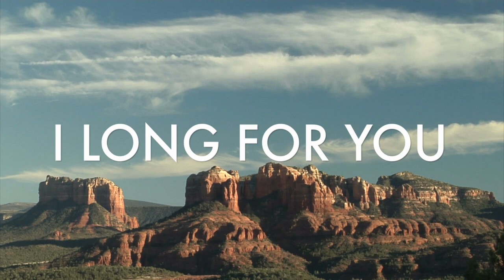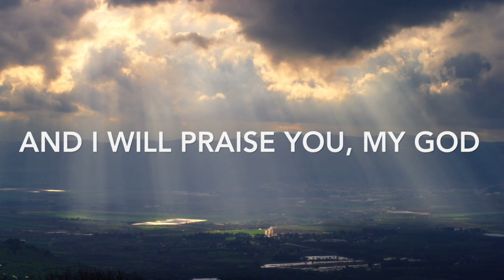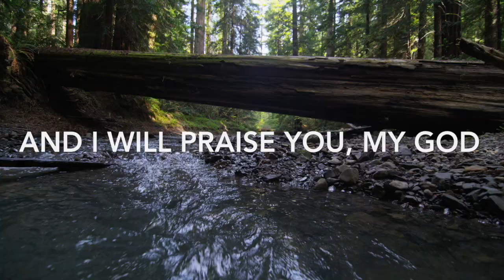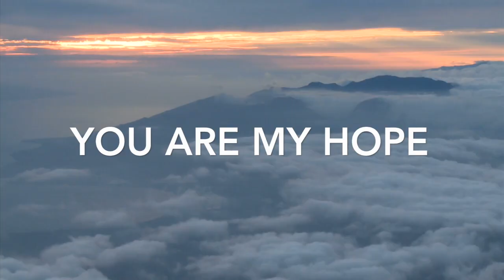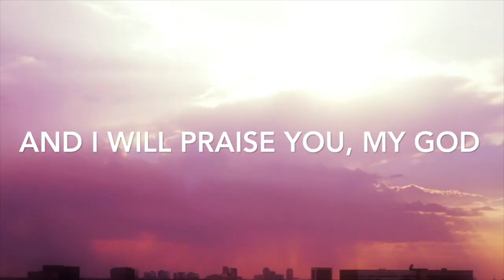I Long For You // Lindsey Dail // Official Lyric Video